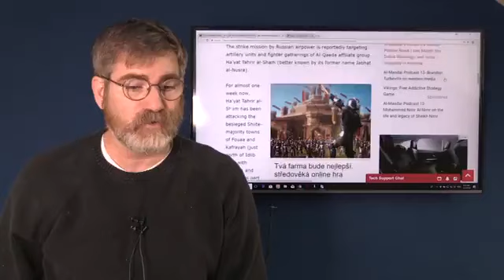ALERT NOW A UPDATE Plane Crash At Nepal International Airport